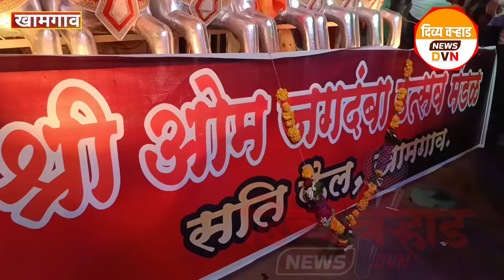Mothi Devi Visarjan Khamgaon |2024 KHAMGAON... | शांती उत्सव खामगाव.... | Mothi Devi Utsav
Mothi Devi Visarjan Khamgaon 2024 KHAMGAON...
शांती उत्सव खामगाव.

khamgaon
mothi devi khamgaon
jagdamba devi khamgaon
buldhana
kojagiri poornima
कोजागिरी
मोठी देवी खामगाव
latest news
hindi news
Mothi devi  bhandara
kojagiri purnima special
rj dipak wankhade
khamgaon darshan